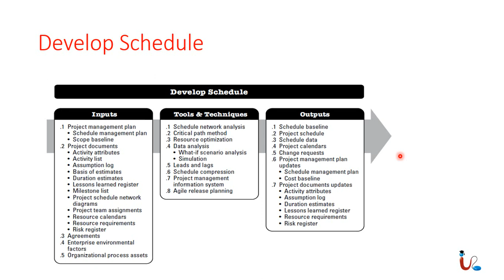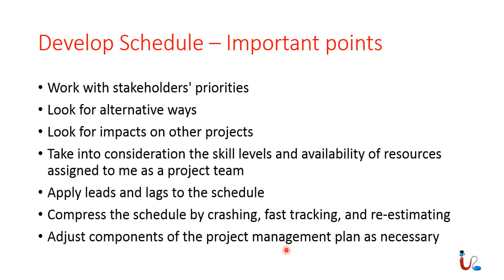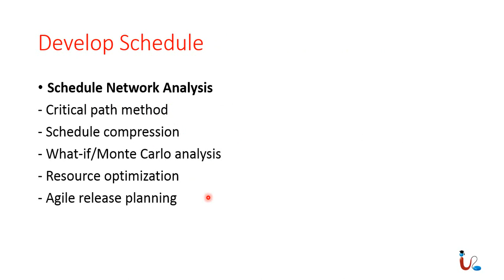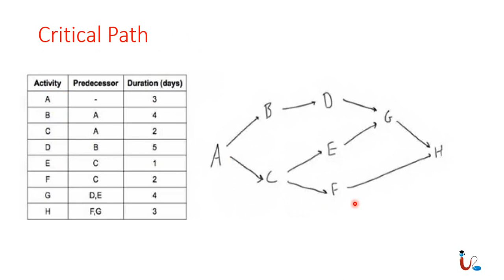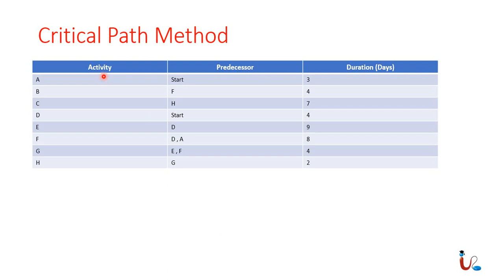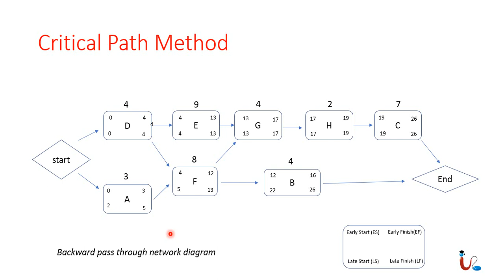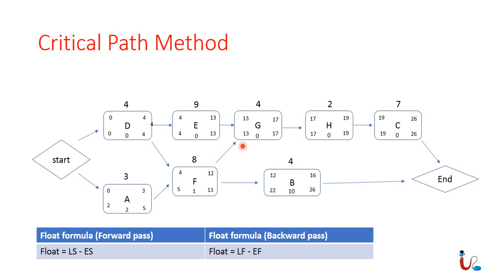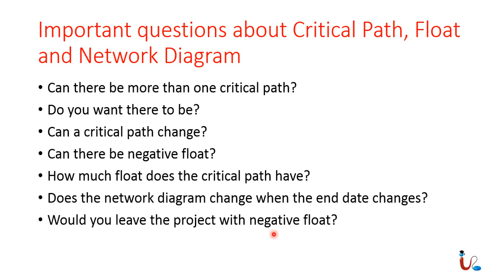PMP lecture 12 part 1 (Develop Schedule, Critical Path)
00:00:00 Introduction
00:00:17 Develop a Schedule
00:02:25 Important Points
00:08:33 Analysis Techniques
00:09:01 Critical Path
00:11:47 Advantages of Critical Path
00:15:54 Critical Path Method
00:21:37 Important Questions Related to Critical Path